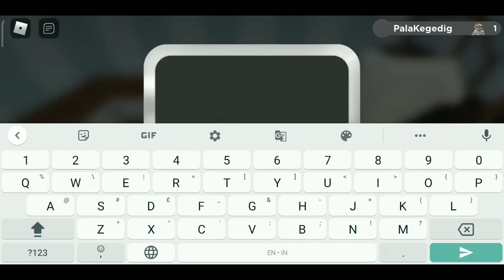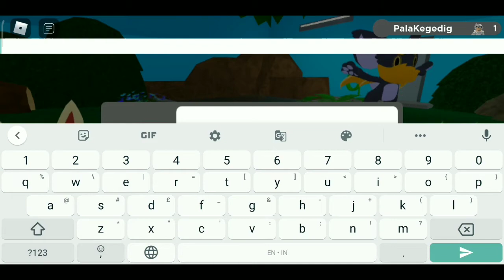POKEMON DI ROBLOX?- LOOMIAN LEGACY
ya begitulah